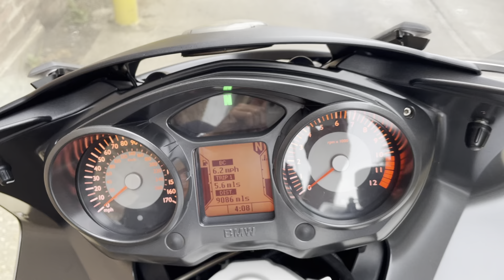BMW K1300GT 2009 bronze B7045U